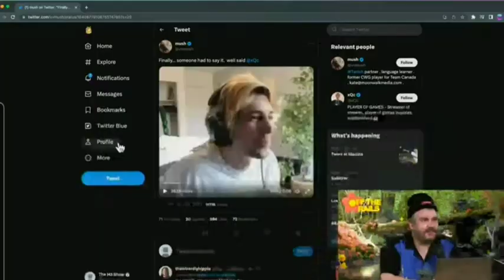Ethan Klein REACTS to XQC Clip! H3 Podcast Off the Rails!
sub to @H3Podcast ✌️ ❤️